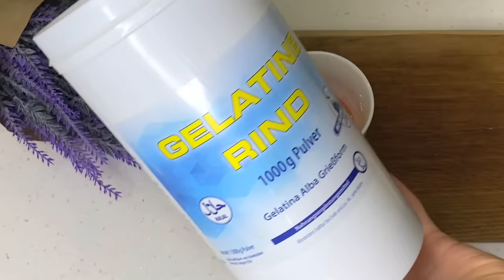Tomate Löscht alle Falten auf Ihrem Gesicht! Falten verschwanden mit 65! Anti Falten Pflege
Tomaten und Milch! Bestes Kollagen – Machen Sie das jeden Abend, Sie werden begeistert sein! 🍅 Tomate Löscht alle Falten und Altersflecken im Gesicht! Kollagen-Gesichtsmaske. Sie werden jünger aussehen, egal wie alt Sie sind! Falten verschwanden mit 65. Kollagenstimulation! Ein altes Rezept, das jeder zu Hause machen kann. Rezept aus Omas Notizbuch! Das Geheimnis, das Ihre Haut weiß wie Schnee und elastisch wie Glas macht! Alle großen Poren auf Ihrer Haut verschwinden! Tomaten machen die Haut weiß und verengen große Poren. Tomaten sind eine Quelle der Vitamine C, A und B, die die Kollagensynthese anregen. Anti-Aging-Pflege für jeden Hauttyp!

Hallo zusammen 🤗
Willkommen auf meinem Kanal. 🤗 Natürliche DIY-Rezepte
Ich freue mich, nützliche Informationen und Rezepte für Schönheit und Gesundheit mit Ihnen zu teilen.
 und drücken Sie das Glockensymbol 🔔, um über alle Videos benachrichtigt zu werden.